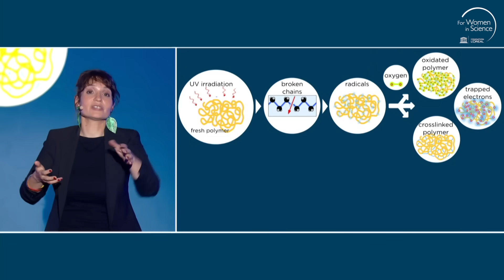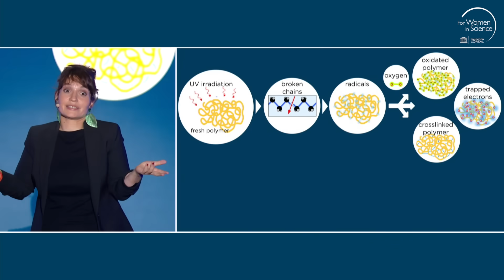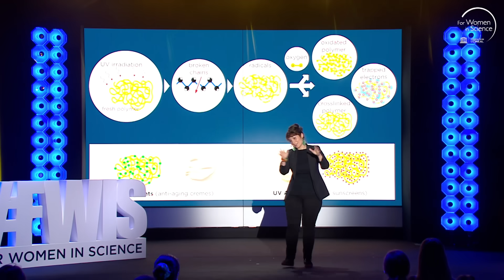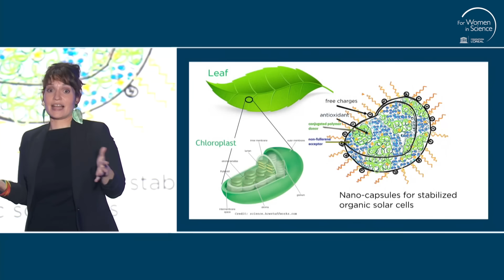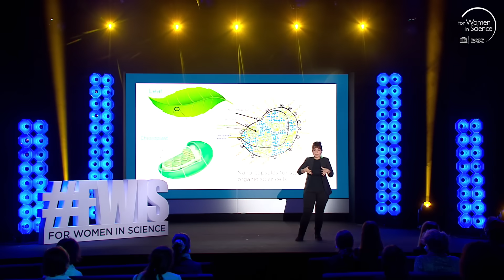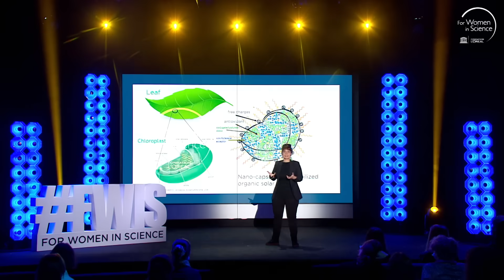How can we sustainably energize all the surfaces around us?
Organic solar cells seem like the answer to supplying limitless non-polluting and sustainable energy. Manufactured as a sort of paint, they can be applied to all surfaces and will even work in indirect light. There's just one drawback, as Vida Engmann explains - organic solar cells are vlunerable to the same kind of deterioration as our skin. So how can nature inspire an effective "sunblock for solar cells"?